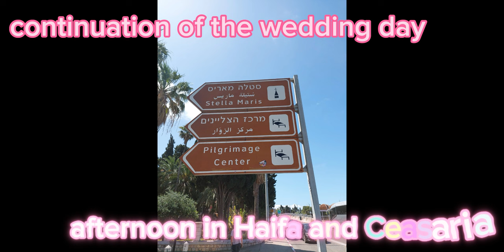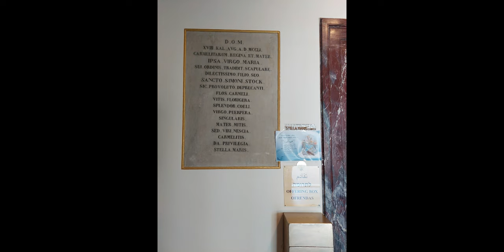TERRA SANCTA: A Beautiful Day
after the Wedding, the group went to the Mt. Carmel and Ceasaria